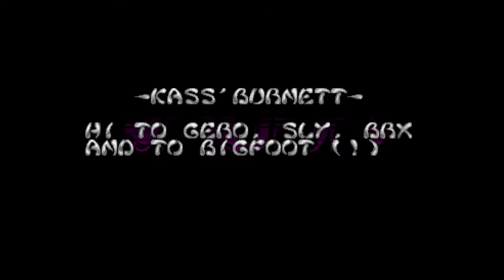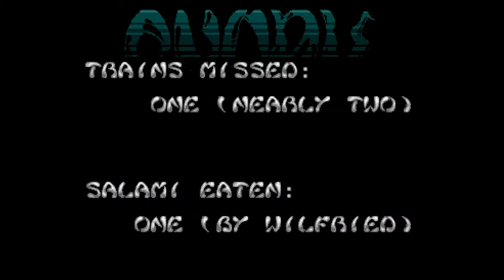Snork MJJ Contribution - Snork Demo - MJJ Prod (Atari ST)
This is the Snork MJJ Contribution by MJJ Prod, taken from the Snork Demo by Futur Minds.

Coding: Bigfoot
Graphics: Wilfried \ Niko